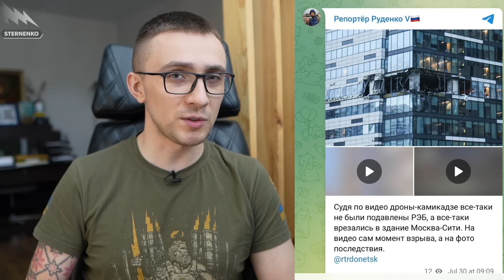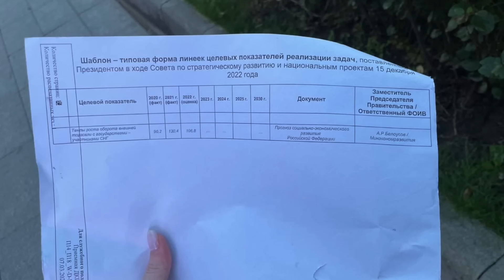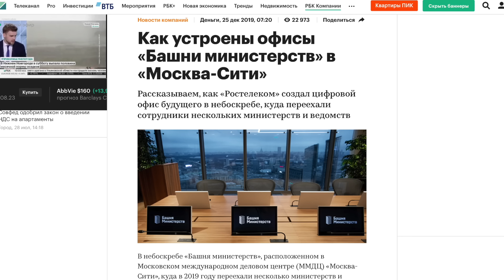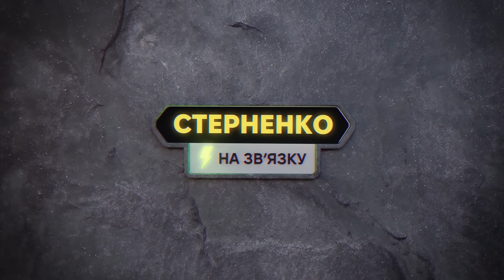Ми валім с Москви! — дрони помсти влетіли у важливий БЦ та злякали москвічів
🛡Допомога армії:
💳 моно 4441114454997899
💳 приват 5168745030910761